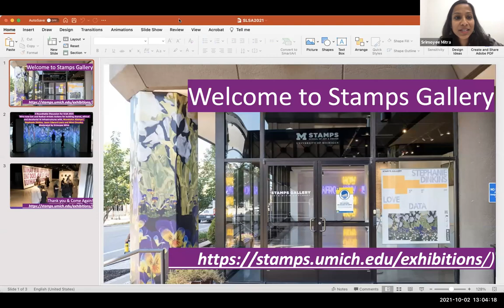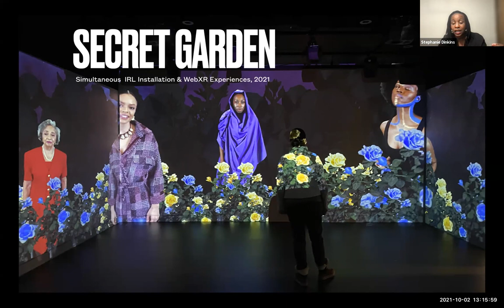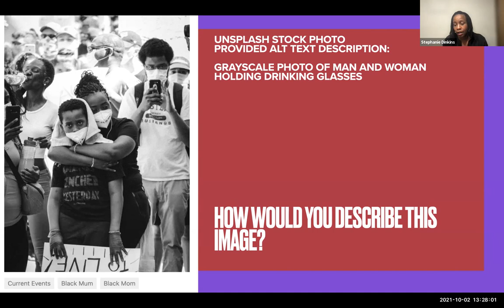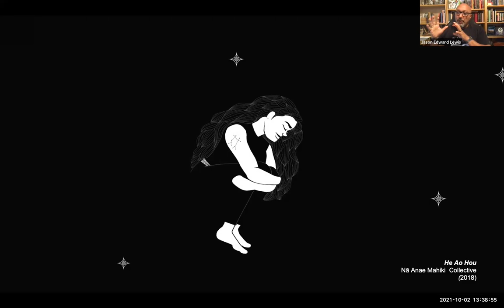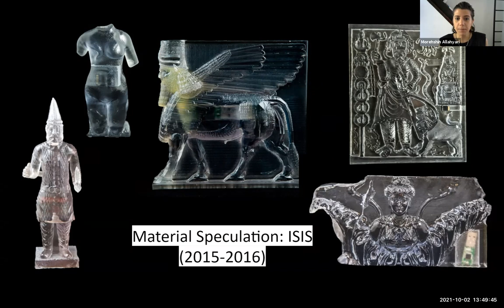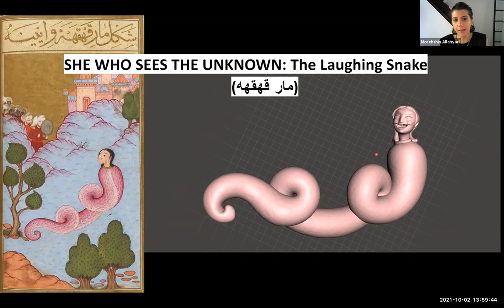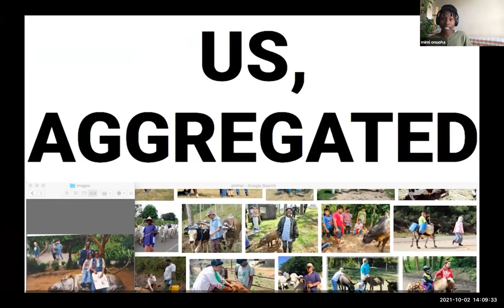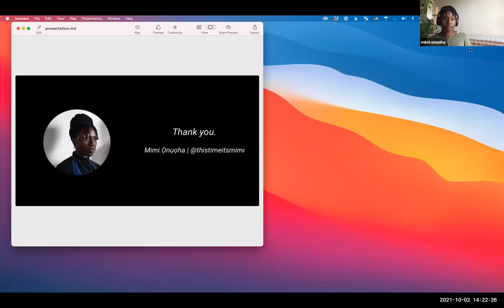SLSA 2021 Roundtable Discussion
A Roundtable Discussion for SLSA 2021 symposium, October 2, 2021
“Afro-now-ism and Radical Artistic Actions for building shared, ethical and decolonial AI Infrastructures with, Morehshin Allahyari, Stephanie Dinkins, Jason Edward Lewis and Mimi Onuoha".
Moderated by Srimoyee Mitra